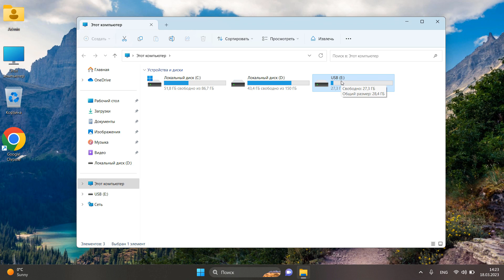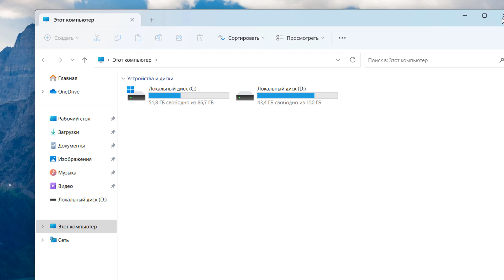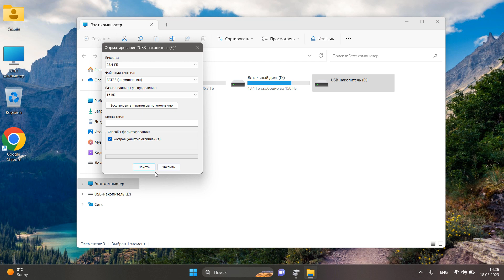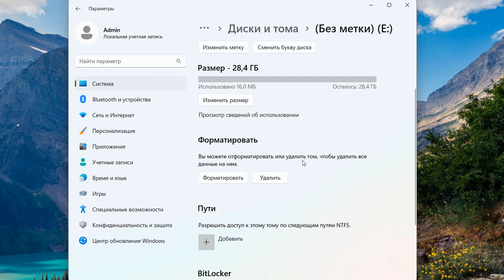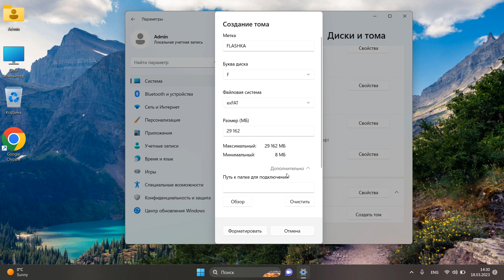Как сделать форматирование USB Флешки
Как отформатировать USB-накопитель.Как правильно отформатировать USB флешку.Нужно ли делать полное форматирование флешки.Как выполнить форматирование флешки